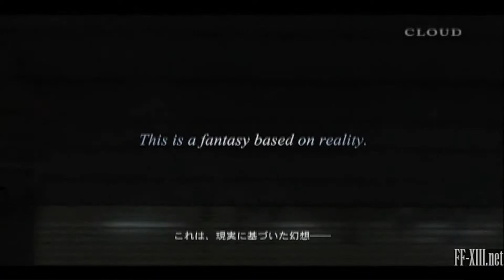Final Fantasy Versus XIII Trailer Cloud 1080p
FFXIII versus trailer by nuclearex 2009